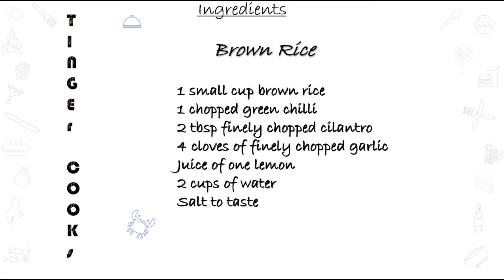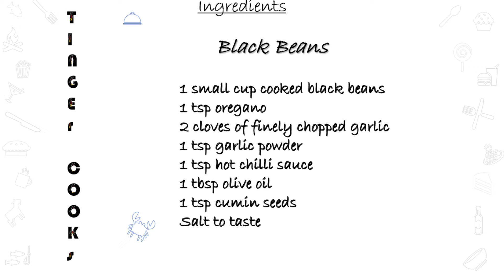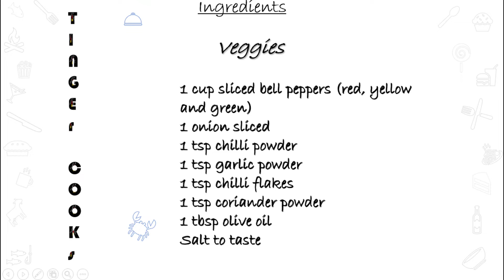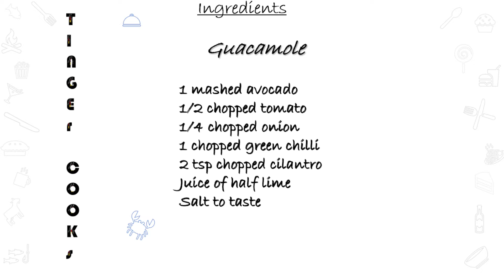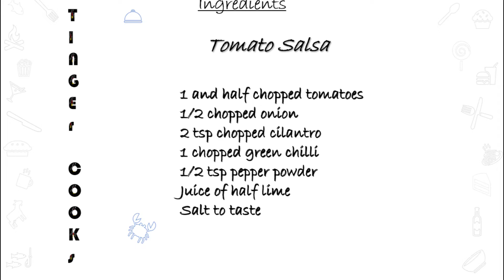Tinger Cooks|Vegetarian Brown Rice Burrito Bowl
This video is about Vegetarian Brown Rice Burrito Bowl.We usually make the burrito bowls with white rice but to make them even healthier, we've started using brown rice.